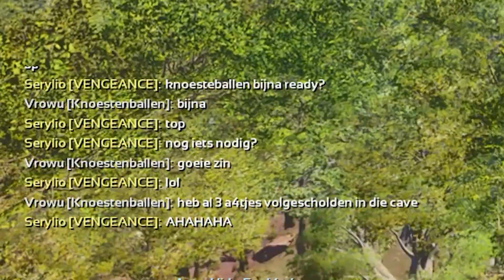DE ICE CAVE RAIDEN VOOR DE ARTIFACT!! (ASA Nederlands)